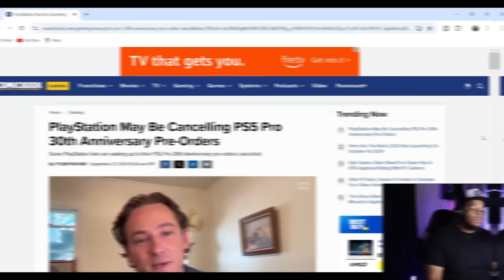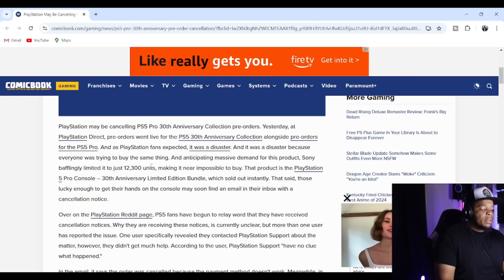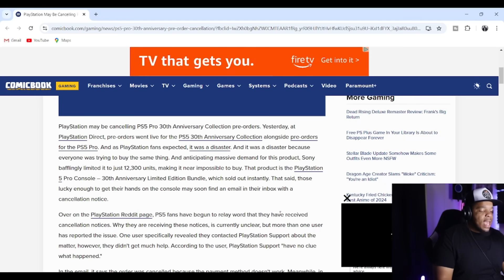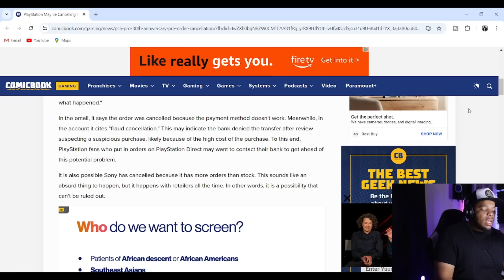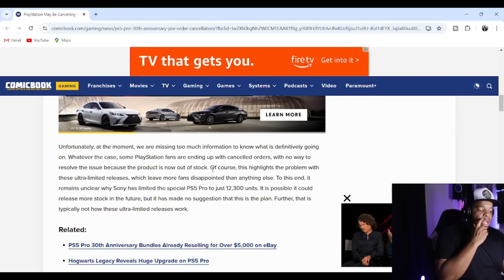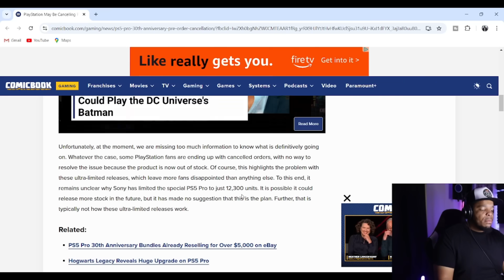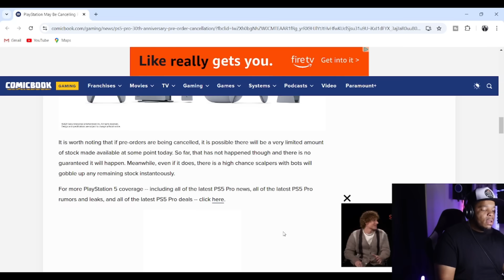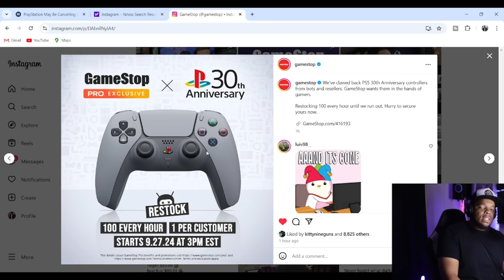PlayStation 30th Anniversary Collection ORDERS CANCELED??!!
PlayStation 30th Anniversary Collection preorders went live and some customers got an email saying their order got cancelled. What would be the reason behind these cancelled order? Lets dive in and find out why. Let me know what you think about the PlayStatio 30th Anniversary Collection preorders being cancelled.